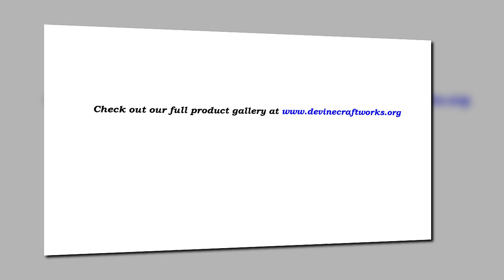Just a preview of our homemade soaps and candles.